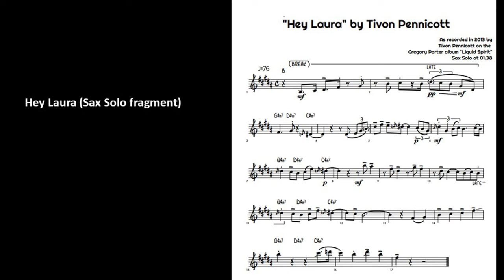Hey Laura (Alto sax solo)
This is my (Alto sax) version of the  (tenor) sax solo in Gregory Porter's song titled  "Hey Laura".

In this short fragment, there is just a chorus of the singer played by me followed by the effective solo.

I have submitted this tune to the ICM of GYST (Inspirational Solo Of The Month, December 2023).

The backing track is from TomPlay
I am using the Stellar X3  microphone from TZ Audio.